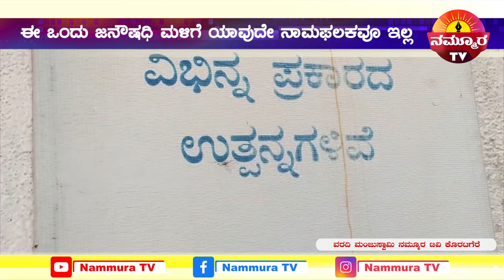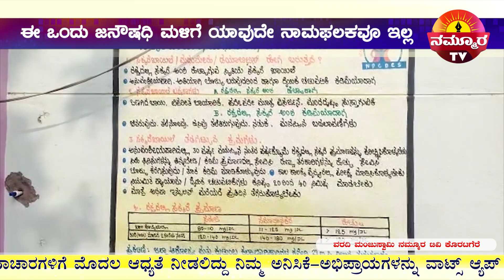ಜನೋಪಯೋಗಕ್ಕೆ ಬಾರದ ಜನ ಔಷಧಿ ಕೇಂದ್ರ ಔಷಧಿ ಸಿಗದೇ ಪಾರದಾಡುತ್ತಿರುವ ಬಡ ಜನತೆಯ ಗೋಳು